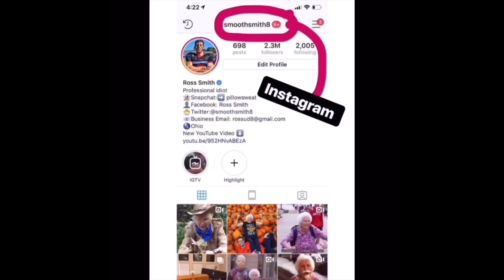The Human Teddy Bear | Ross Smith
If a teddy bear came to life would you hug it or run?

In this prank, we had our friend dress up in a teddy bear outfit and surprise unexpecting people. He even managed to scare Granny!